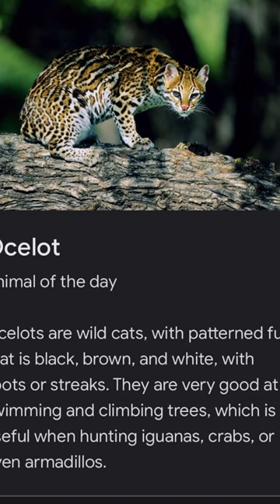Ocelot animal of the day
Ocelot
Animal of the day
Ocelots are wild cats, with patterned fur that is black, brown, and white, with spots or streaks. They are very good at swimming and climbing trees, which is useful when hunting iguanas, crabs, or even armadillos.